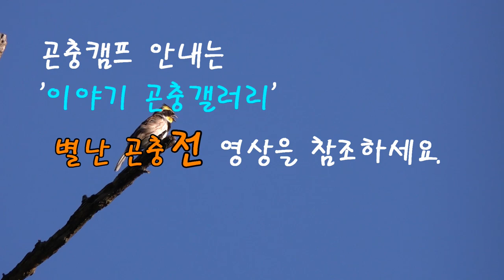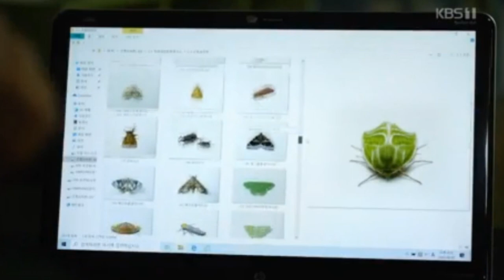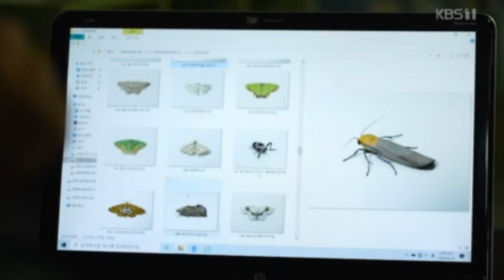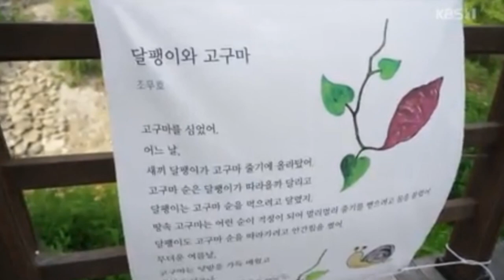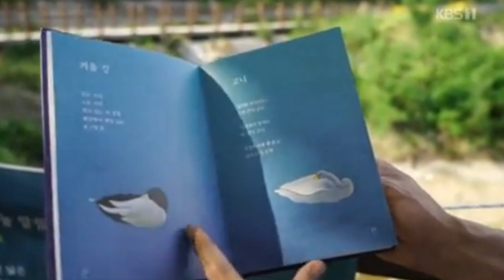KBS : 생생투데이(사람과 세상) ㅣ곤충캠프 : 우리는 벌레와 함께 詩詩하게 논다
며칠 전 우리는 벌레와 함께 詩詩하게 놀았다.
꼬맹이들이 시 낭송을 아주 잘 했는데
시간이 짧아서 다 담지 못한 것 같다.
나는 빼고 아이들 것 많이 넣어달라 했는데 좀 아쉽다.
동시 한 편과 함께 소식 전합니다.

반딧불이/조무호

밤중에
반딧불이 애벌레가
숲으로 간다

몇 걸음 가다가
반짝
몇 걸음 가다가
반짝

따라오는 친구가
어두울까 봐

제 앞길 어두워도
뒤 밝히며 간다

그동안 유튜브 ‘벌레랑 헤벌레’를 이용해주셔서 감사드립니다.
올해는 곤충캠프를 봄부터 열기로 계획했으나 코로나19로 미루다가 이제 열었습니다.
또 제 연구실에 곤충자료로 ‘이야기 곤충 갤러리’도 꾸몄습니다.
어린이 생태학습에 도움이 될 것입니다.
안내문을 보시고 활용해주시기 바랍니다.
주말 단체캠프에 참여하기 어려운 분을 위해서 평일 1가족 캠프를 열고 있으니 활용하시기 바랍니다.
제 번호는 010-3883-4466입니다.